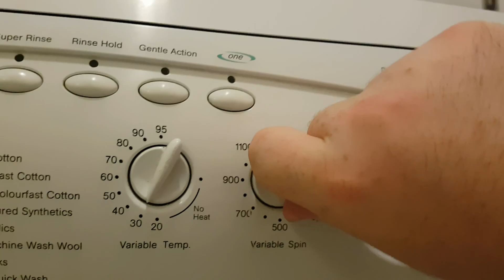Hotpoint WMA33 - L Hand Wash Part 2 of 3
Continuation of the gentle hand wash cycle.